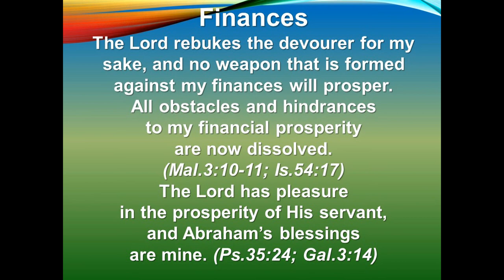Abundant Life Community Church (ALCC) Des Moines, IA. Sunday Service, Speaker Pastor Nathan Hamlin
Abundant Life Community Church, Des Moines, Iowa Pastor: Nathan Hamlin.